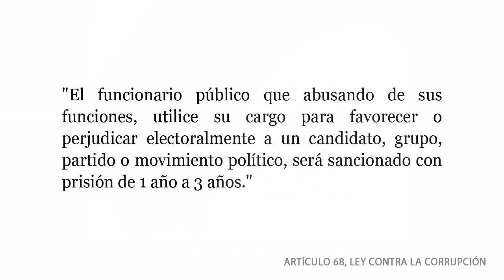Proselitismo político ilegal en televisora estatal venezolana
(6 marzo 2012, Video #96, versión 24min) El Partido Socialista de Venezuela (PSUV), su vehiculo electoral el Gran Polo Patriótico (GPP) y el comando para la "Batalla de Carabobo" se presentaron en todos los canales del Sistema Nacional de los Medios Públicos abusando de los recursos públicos para su campaña electoral.

Con multiples ejemplos de proselitismo puro, Tareck El Aissami, Diosdado Cabello, Darío Vivas y Jorge Rodríguez insultan a la alternativa democrática y promueven se aprovechan de los medios públicos para promover la campaña electoral del President Hugo Chávez.

Es ilegal y un AbusoPoder usar los medios públicos para hacer campaña. Denuncia el ventajismo y exiga una democracia verdadera! No más AbusoPoder!

6 marzo 2012 | 4:45pm
Venezolana de Televisión - VTV
Transmisión Especial
56 mins 42 segs

(Transmitido) Movilización "Pa' lante Comandante" desde los Estados Sucre y Carabobo de cara al 7 de octubre

Participantes: Yelitza Santaella (Diputada (PSUV), Asamblea Nacional), Tareck El Aissami (Ministro, Ministerio P.P. para Relaciones Interiores y Justicia), Diosdado Cabello (Primer Vicepresidente, PSUV), Darío Vivas (Diputado (PSUV), Asamblea Nacional), Jorge Rodríguez (Jefe del Comando de Campaña Carabobo).